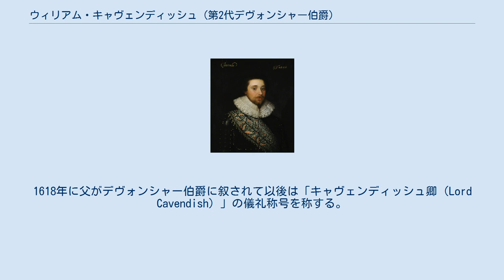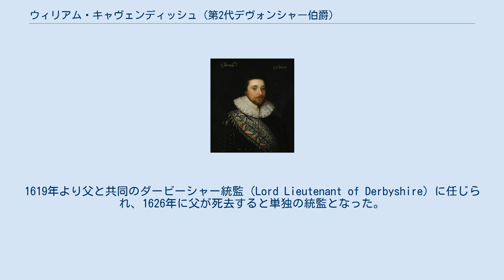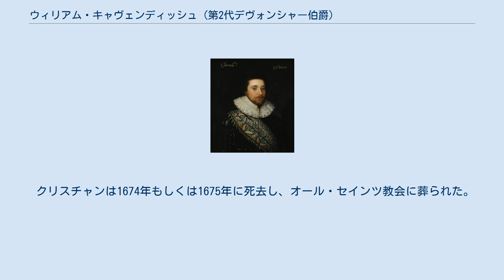ウィリアム・キャヴェンディッシュ (第2代デヴォンシャー伯爵)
第2代デヴォンシャー伯爵ウィリアム・キャヴェンディッシュ（英: William Cavendish, 2nd Earl of Devonshire, 1590年頃 - 1628年6月20日）は、イングランドの貴族。
 初代デヴォンシャー伯爵ウィリアム・キャヴェンディッシュと最初の妻であるアン・ケースレーの間の次男。
また、初代ニューカッスル公爵ウィリアム・キャヴェンディッシュは従弟に当たる。
 1609年、ホワイトホールにてイングランド王ジェームズ1世（スコットランド王ジェームズ6世）からナイト爵を授けられる。
1618年に父がデヴォンシャー伯爵に叙されて以後は「キャヴェンディッシュ卿（Lord Cavendish）」の儀礼称号を称する。
 1608年から家庭教師としてチャッツワース・ハウスに住み込んでいた哲学者トマス・ホッブズから教育を受ける。
ホッブズはウィリアムの友人となり狩りや街の娯楽に同行、彼と共にジェームズ1世や息子のチャールズ皇太子（後のチャールズ1世）と何度も面会したり、1610年から1613年まで3年間のグランドツアーにも同行し帰国後は秘書として補佐した。
後にトゥキディデスの『戦史』を翻訳した際には献辞でデヴォンシャー伯の学識を讃えている。
グレイ法曹院に出席した後ケンブリッジ大学に入学、後にオックスフォード大学へ転校。
 1610年にシュロップシャー州ビショップス・キャッスル選出の、1614年・1621年・1624年・1625年・1626年にダービーシャー州選出の庶民院議員。
1619年より父と共同のダービーシャー統監（Lord Lieutenant of Derbyshire）に任じられ、1626年に父が死去すると単独の統監となった。
1622年4月に彼は、国王ジェームズ1世と神聖ローマ皇帝フェルディナント2世の大使・ヴェネツィア共和国大使・ネーデルラント連邦共和国大使たちの謁見を設定した。
1625年には、新王チャールズ1世とフランス王女ヘンリエッタ・マリアの結婚式に列席した。
1626年に父の死により襲爵して貴族院議員となる。
 しかし、襲爵からわずか2年後の1628年6月20日、ロンドンのビショップスゲート（デヴォンシャー・スクエア）にあった邸宅で死去。
ダービーのオール・セインツ教会（現在のダービー大聖堂）に葬られた。
友人を失い悲しみに暮れたホッブズはキャヴェンディッシュ家を去ったが、1631年にデヴォンシャー伯の未亡人クリスチャンから呼び戻され、息子ウィリアム・キャヴェンディッシュの家庭教師として再びキャヴェンディッシュ家に仕えていった。
 1608年4月10日に初代キンロス卿エドワード・ブルースの娘であるクリスチャンと結婚した。
 クリスチャンは1674年もしくは1675年に死去し、オール・セインツ教会に葬られた。